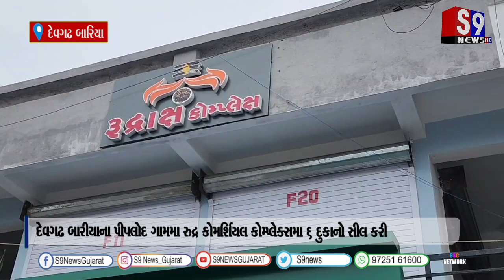કોમર્શિયલ કોમ્પ્લેક્સમા ૬ સિલ દુકાનો કાયદાકીય ગુચવન કરીને રજામાં ખોલાઈ હોવાના આક્ષેપ